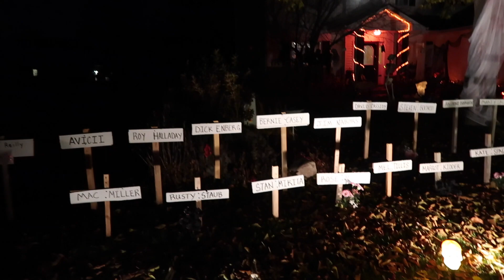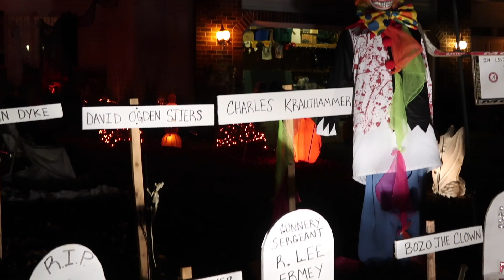Nhà Hàng Xóm Chị Kem Bơ Thật Là Ghê Quá Đi _ Thị Trấn Halloween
Tham quan ngôi nhà kinh dị của hàng xóm chị Kem Bơ

8 Bit Evil! by HeatleyBros